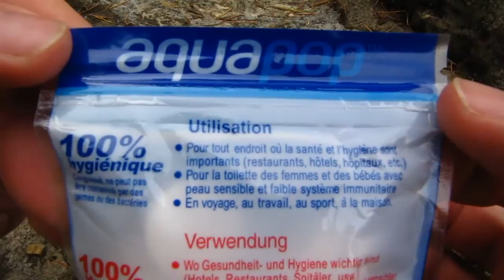Mini-lingette Aquapop - Mrlxp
Les miniserviettes AQUAPOP™ sont une nouveauté en terme de lingette. La plupart du temps, elles sont humides, déjà imprégnées de produit ou stériles. Dans ce cas précis, elles sont sèches et sous vide. Il ne leur faut qu'un corps liquide pour reprendre leur forme initiale. Ce produit léger et pratique peut se glisser dans n'importe quel EDC, sans prendre, ni de place, ni trop de poids. Elles se glissent parfaitement dans une poche. Les sachets individuels offrent également un aspect pratique afin d'utiliser au compte-goutte et sans risque d'abîmer les autres lingettes.

Un produit pratique, peu cher, léger et efficace.

Description du site :

"Les mini-serviettes AQUAPOP™ sont faites dans un tissu de haute qualité ayant la forme d'une pièce de monnaie.

Les mini-serviettes AQUAPOP™ ne contiennent aucun agent conservateur ou antibactérien pouvant provoquer chez les enfants ou personnes à peau sensible, des réactions allergiques ou d'autres effets secondaires tels que des éruptions ou maladies de peau. Elles n'ont pas d'odeur et ne contiennent ni alcool ni parfum. La durée de stockage est illimitée, puisque sous leur forme de base (sèche), les mini-serviettes ne peuvent développer des bactérie et autres mycètes.

Les mini-serviettes AQUAPOP™ sont constituées d'un tissu de coton 100% naturel compressé hydrauliquement. Elles sont compactes, douces, résistantes, absorbantes et biodégradables. Sous la forme « sèche », elles sont totalement hygiéniques et ne peuvent être souillées par des germes et/ou bactéries. Il suffit de verser un peu d'eau (ou autres liquides) sur celles-ci, pour qu'elles reprennent leur état normal. Selon l'eau versée, elles peuvent être employées comme serviettes chaudes ou froides.

Les mini-serviettes AQUAPAOP™ sont la solution idéale en toutes circonstances, lorsque l'on désire utiliser une serviette humide en toute sécurité, pour tous types de peaux, 100% hygiénique et dans le respect de l'environnement.